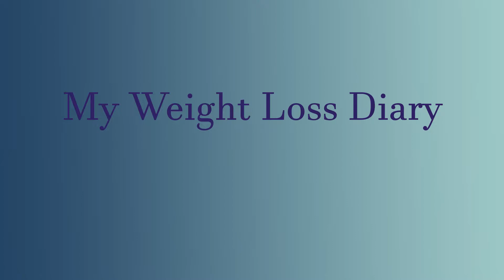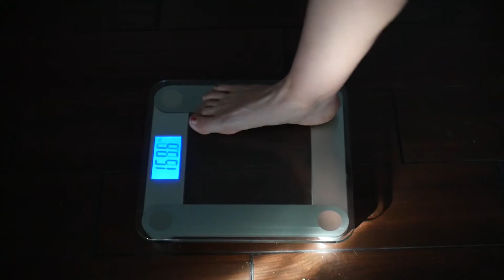MY WEIGHT LOSS DIARY DAY 98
I have a pre-dinner dinner with Jeff. I talk about water. I weigh in on video. cats.